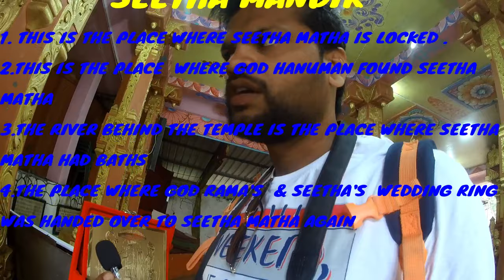SEETHA AMMAN TEMPLE ||NUWARA ELIYA ||SRI LANKA || Must Watch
Seetha Amman Temple is located approximately 1 kilometre  from Hakgala Botanical Garden and 5 kilometres  from Nuwara Eliya. The temple is located in the village of Seetha Eliya (also known as Sita Eliya). This place is believed to be the site where Sita was held captive by (Vikram) king Ravana, and where she prayed daily for Rama to come and rescue her in the Hindu epic, Ramayana.On the rock face across the stream are circular depressions said to be the footprints of Lord Hanuman.